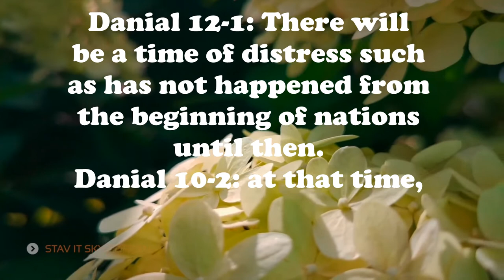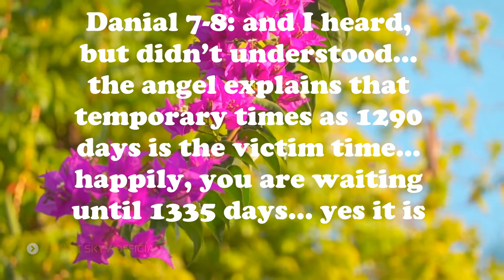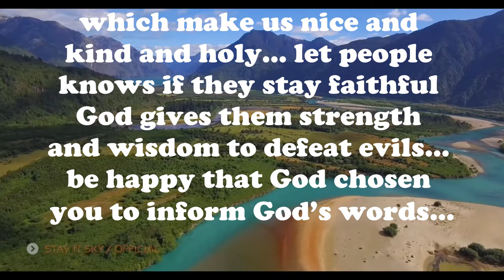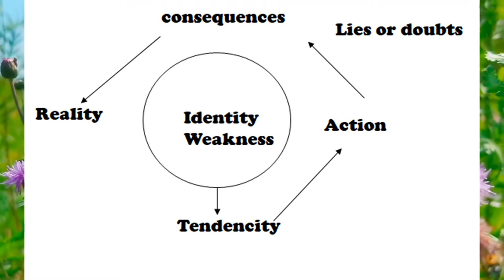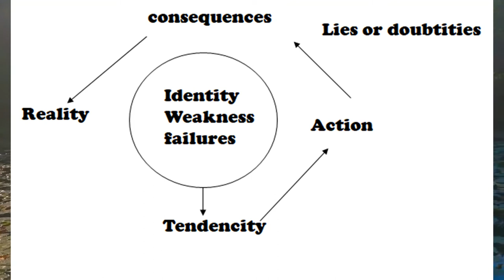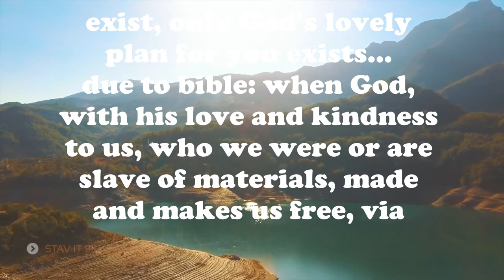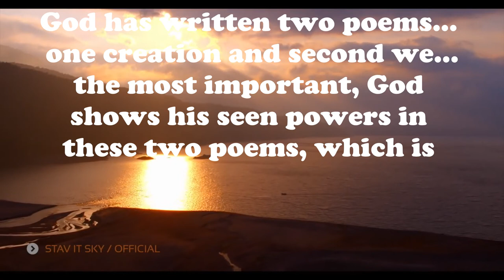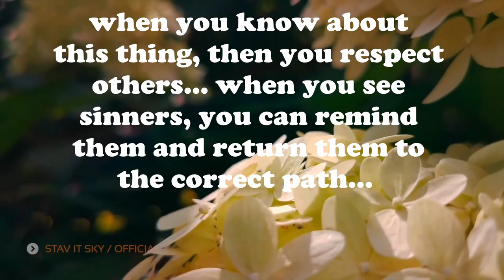truth, part 6